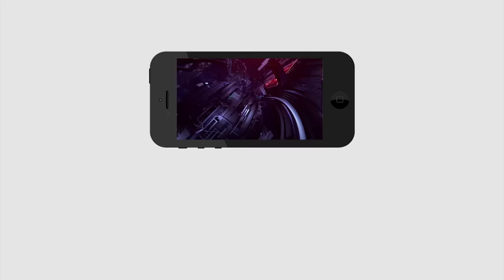CM Jagan Good News For Farmers | రైతులకు జగన్ గుడ్ న్యూస్.. సింపుల్ గా పాస్ పుస్తకాలు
రైతులకు జగన్ గుడ్ న్యూస్.. సింపుల్ గా పాస్ పుస్తకాలు | CM Jagan Good News For Farmers | PDTV News